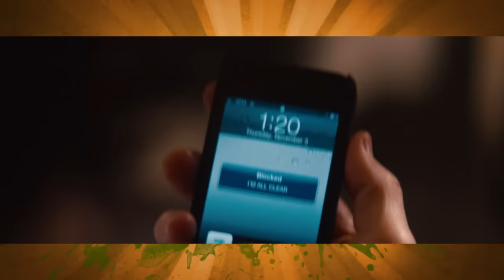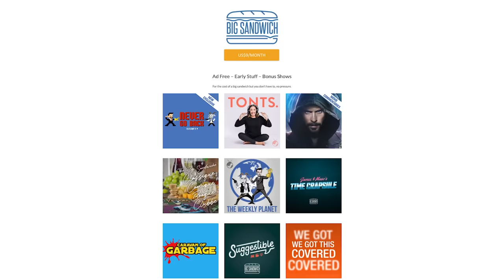Mission Impossible: Ghost Protocol - Caravan of Garbage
Mission Impossible 4, the one where Tom Cruise climbs the building, is where things really kicked off in the long running franchise.  Big stunts for real is now the name of the game along with new comers Jeremy Renner, Paula Patton and returning characters of Simon Peggs Benji and sort of Ving Rhames Luther.  This movie has it all, masks, sandstorms, the Kremlin exploded, holographic hallways, an okay villian, the whole package.